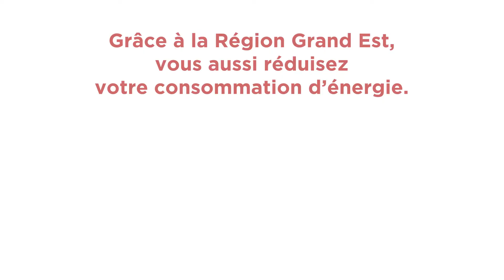Faites des économies : Réduisez vos factures d'énergie avec la Région Grand Est !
La Région Grand Est vous accompagne dans la rénovation énergétique de votre logement.